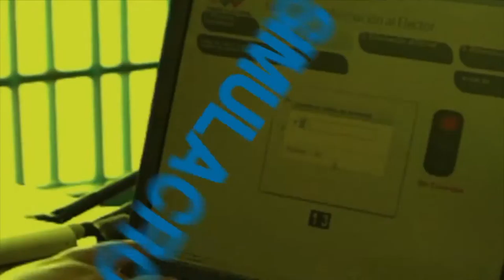22.11.15 UE Daniel Canonico